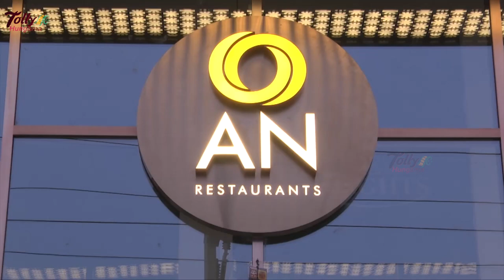Namrata Shirodkar Reveals Mahesh Babu Favorite Food At AN Restaurants | Minerva Coffee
Mahesh Babu Wife Namrata Funny Interaction With Press At Asian Namratha Minerva Coffee Shop Launch
Mahesh Babu Wife Namrata @ ANRestaurants - Minerva Coffee | Sitara | Gautham
Namratha Sirodkar Shared Mahesh Babu And Gautham & Sitara Favorite Food

Tolly Hungama is mainly for the Entertainment and political content, information based digital media channel. We are providing best Tollywood Movie Updates, Latest Telugu Trailers, Promos, Top Teasers, Gossips, Celebrities immediate news and  Please try to find much more information  in this channel. Kindly  do follow Our  channel